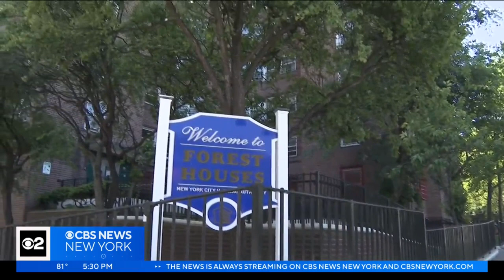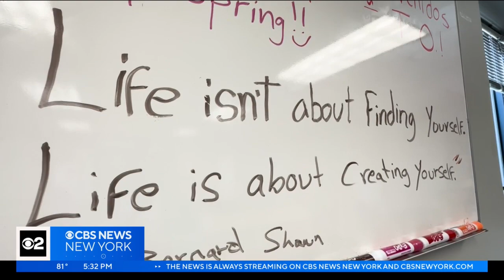Bronx groups work to fight domestic violence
Bronx Borough President Vanessa Gibson issued a plea on Thursday, following the deaths of two small children in the borough over the last week. CBS2's Shosh Bedrosian reports.